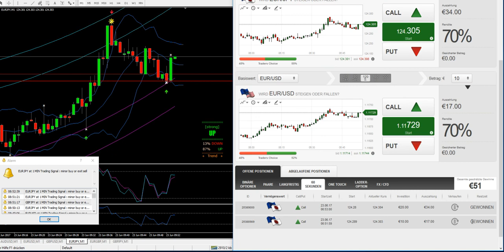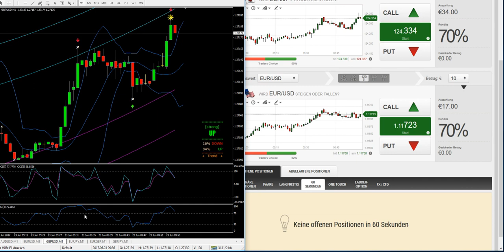🎬 Binäre Optionen 🇨🇭 Lang & Kruz bei BDswiss✔️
Tandemstrategie oder 2 & 1

Auch in diesem Video dreht sich wieder alles um Binäre Optionen.

In diesem Video trade ich mit der Tandem-Strategie 2 & 1.
Bei dieser Strategie ist es wichtig, genau auf die Entstehung einer neuen Kerze (Minute) zu handeln. Zuerst beginnt man mit einer 2 Minuten Option und setzt nach Ablauf der ersten Minute einen 60 Sekunden Trade in die gleiche Richtung. Beginnt der Kurs sich nach dem ersten Trade sehr stark in die gewünschte Richtung zu entwickeln, ist zu überlegen, ob es Sinn macht, noch den zweiten ( 60Sekunden Trade) zu platzieren. Allerdings kann es von Vorteil sein, wenn der Kurs sich innerhalb der ersten Minute dagegen entwickelt, dass man den zweiten Trade verdoppelt um den ersten Trade ( 2Minuten Trade) gleich wieder auszugleichen .

Risikohinweis